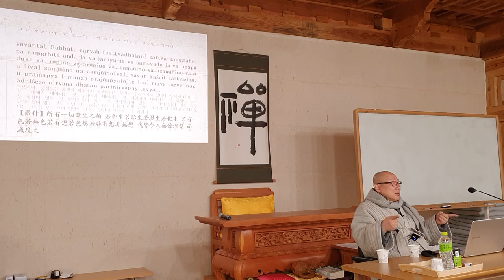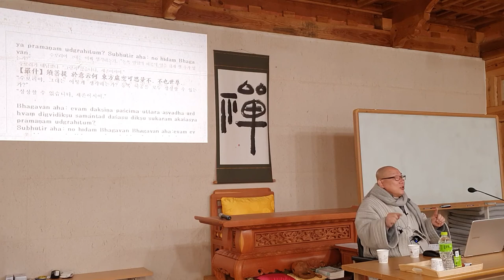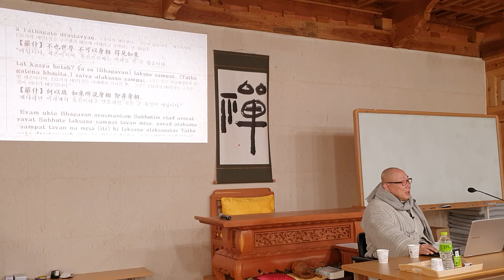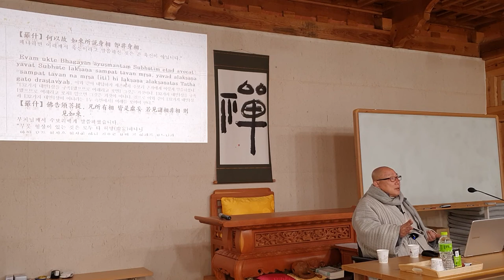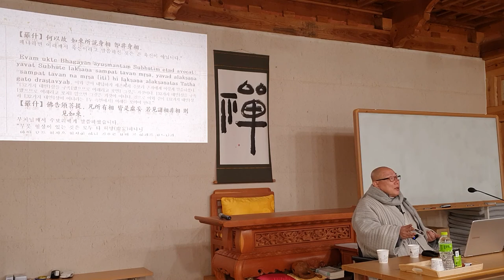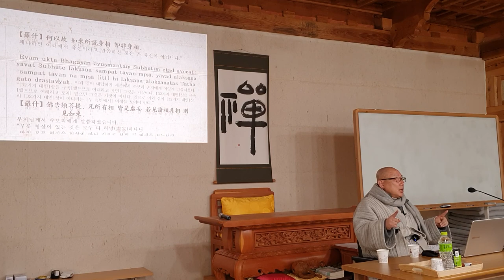등현스님 - 초기불교에서 선까지 28